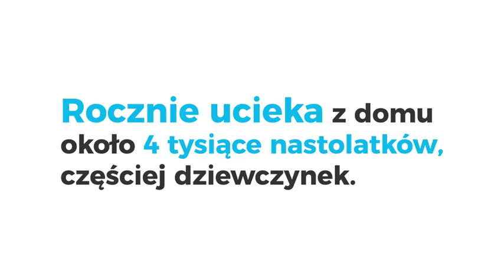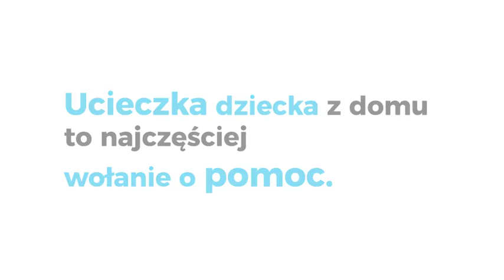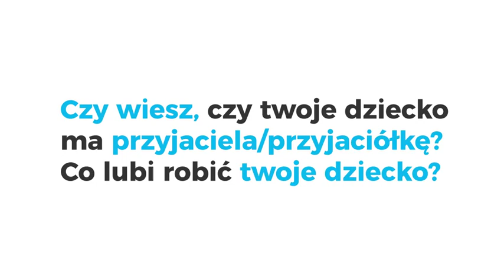Ucieczki dzieci z domu to problem nie tylko wakacyjny